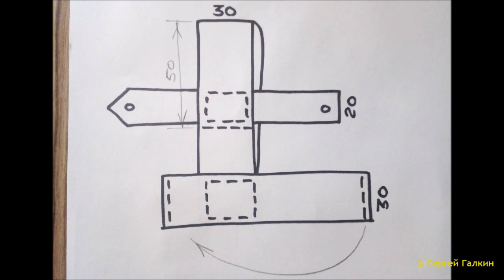Ножны из дерева Все этапы изготовления / DIY Wooden sheath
Как быстро и легко сделать ножны из дерева на кожаном подвесе.
00:00 - предисловие
04:12 - этапы процесса
11:53 - пара фоток готовых ножен